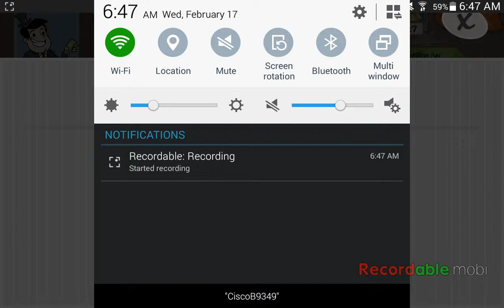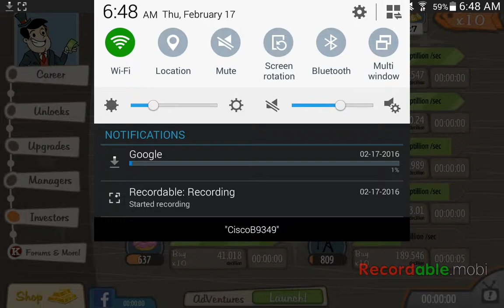Adventure capitalis glitch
It's a good  glitch